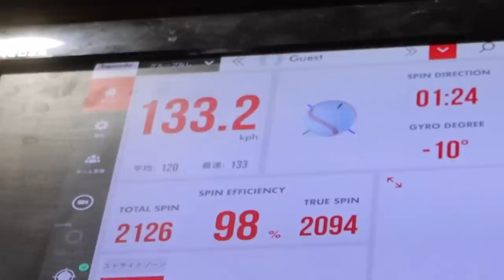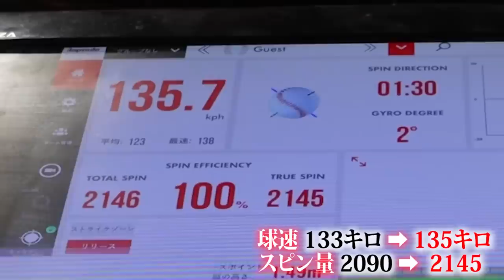【現役ドラフト】オリックスに移籍…鈴木博志という男。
現役ドラフトでオリックスに移籍する鈴木博志投手。新天地での活躍を祈ります。

林トレーナーのSNSはこちらをチェック！